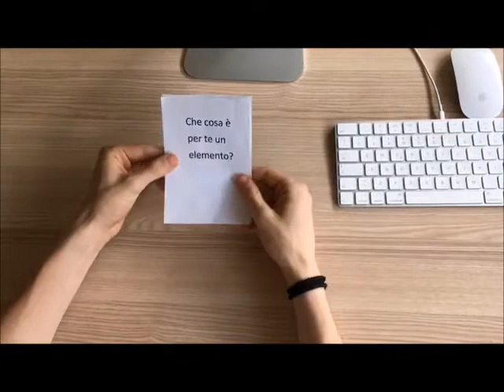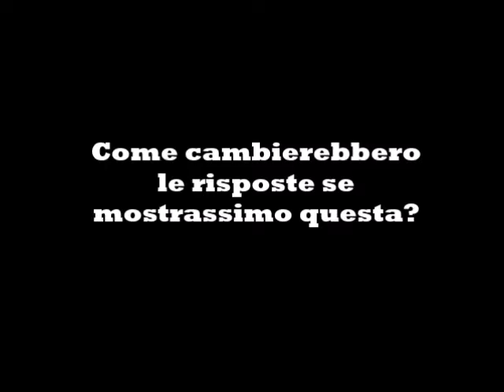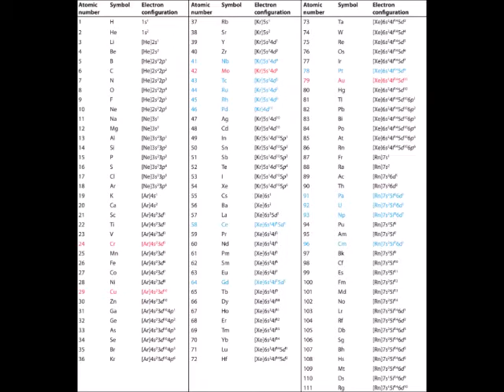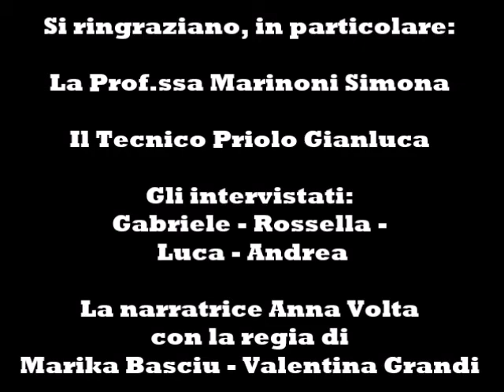Parole in Tavola - 3CSA - IIS Falcone di Asola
Concorso a dura di Prof.ssa Simona Marinoni